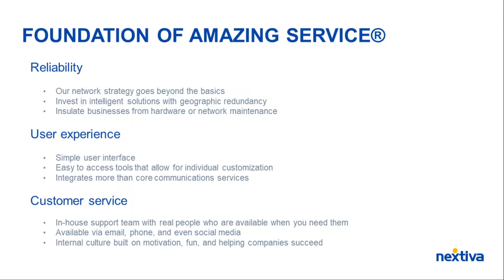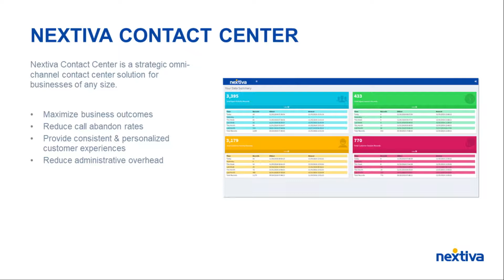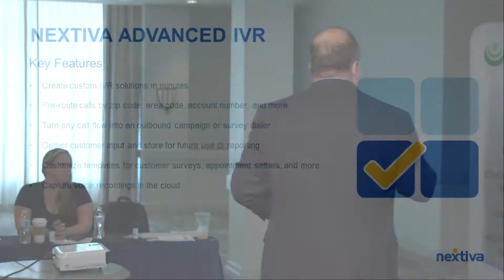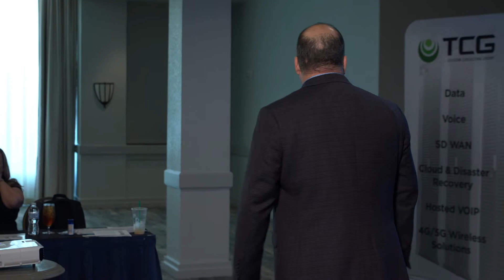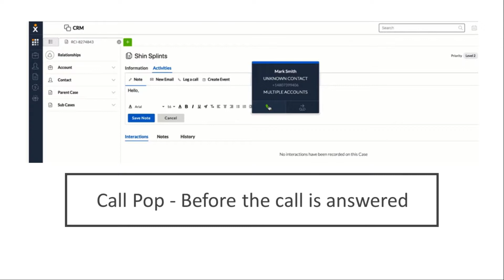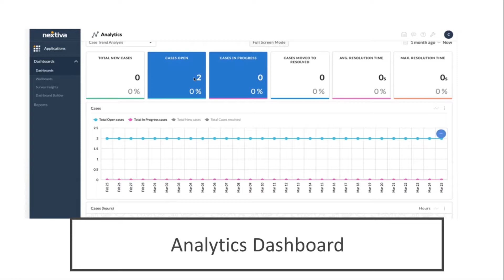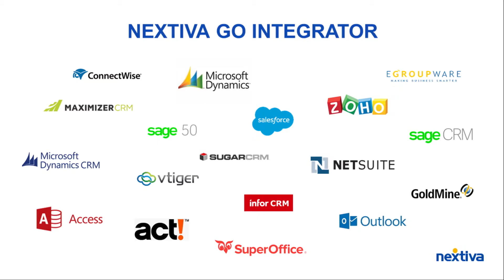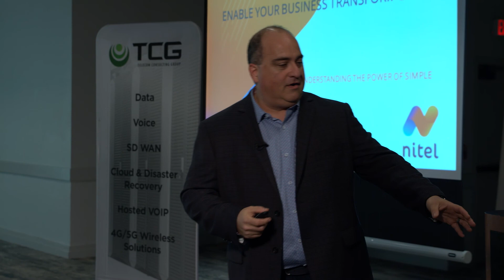Nextiva - TCG Telecom Consulting Group